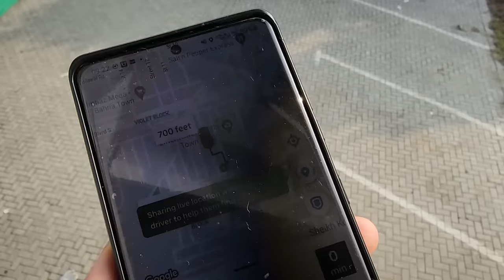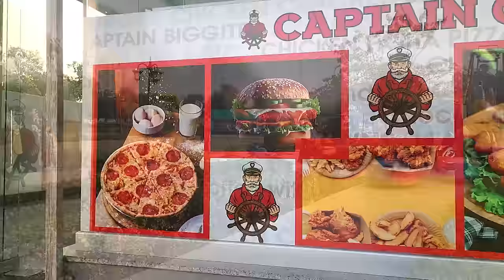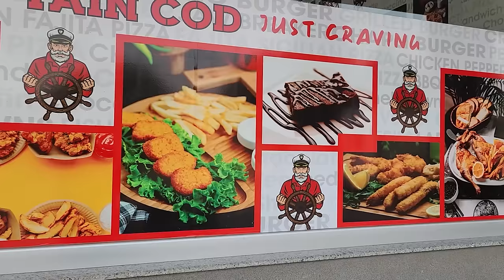Dzień po naprawie... Próbują nas OSZUKAĆ! - Pakistan - Indie #45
Ile kosztuje wiza do Indii, gdzie załatwić wizy i jak długo trzeba czekać?Lepiej zrobić to w Lahaur czy Islamabadzie? Jakie ceny za apartamant w Pakistanie?

BLOG PODRÓŻNICZY - WYPRAWA - PAKISTAN - INDIE - PODRÓŻOWANIE Z PSEM - VANLIFE - VLOG PODRÓŻE - KAMPER 4X4 - SAMOCHÓD WYPRAWOWY - PICK UP TOYOTA HILUX - PIES - PODRÓŻ Z PSAMI - OFF ROAD - JEDZENIE W PAKISTANIE - STREET FOOD - WIZY DO INDII

- wsparcie cykliczne
PATRONITE

0:00 - Problemy z wizami do Indii
10:12 - Proza życia w Pakistanie
15:39 - Dlaczego zgubiliśmy koło
21:00 - Próba oszustwa!
30:34 - Mały Paryż w Pakistanie